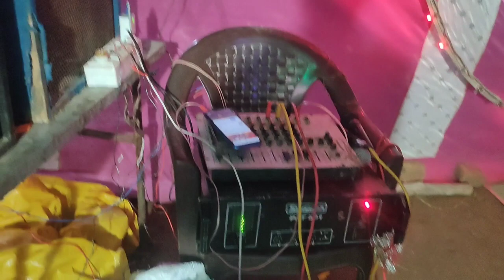गणेश विसर्जन 2023 || हवन भंडारा रमयान कार्य कर्म ग्राम पंचायत सगरा में अयोजित 2023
हमारे चैनल को सब्क्राइब करे और अपना प्यार हमेशा बनाए रखे ❣️

Comment Your Fitbaig 🙂

Keep Sports Me Guys 🙂

By By 👋